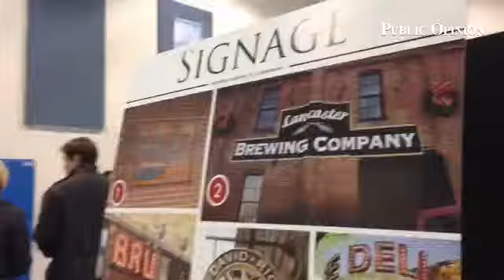Community invited to vote on ideas for the downtown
By: Lauren Cappuccio - Follow the Public Opinion